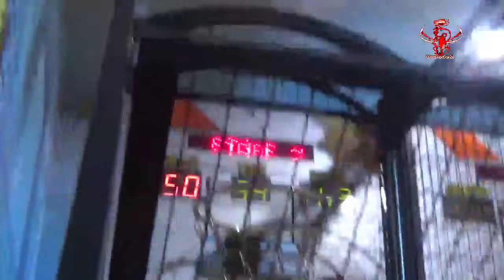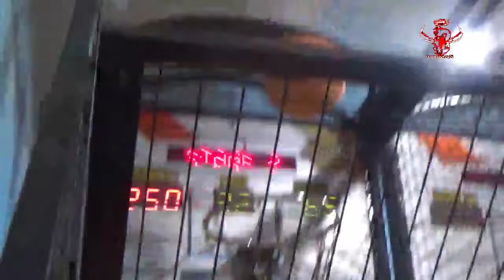My Lovely Family September 2021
Quality time sama keluarga tercinta